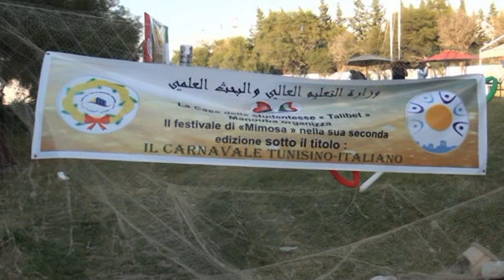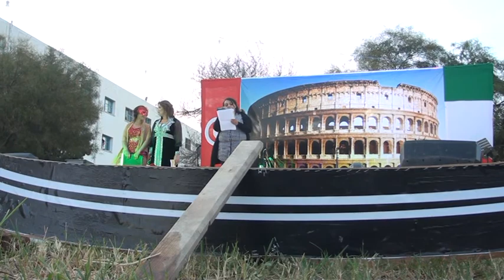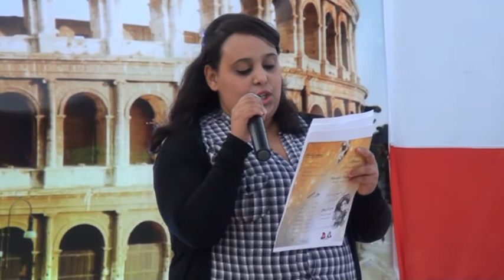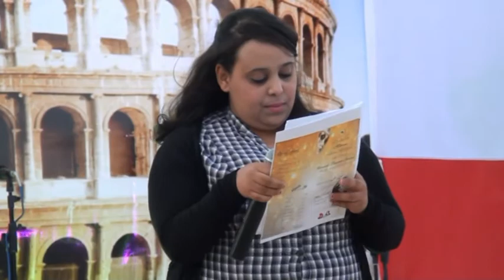Festivale des "Mimosas" dans sa 2ème édition organisé par le foyer universitaire TALIBET Manouba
1ère partie